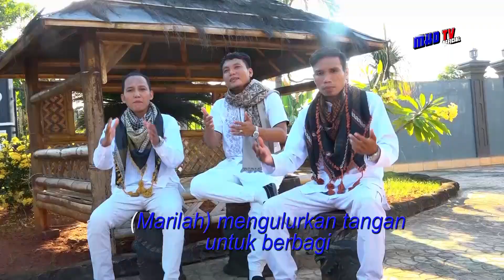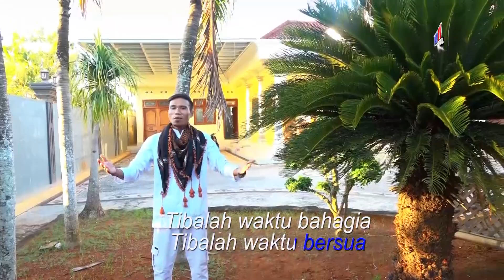SPECIAL IDUL FITRI || Trio MHD | Cover Versi Gejolak Asmara Nassar Sungkar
Segala puji bagi allah swt. yg telah memberikan kita nikmat sehingga kita bisa diberi kesehatan untuk menyelesaikan puasa ramadhan, Sholawat salam semoga terlimpahkan kepada baginda Rosulullah Saw.
Alhamdulillah di hari mulia yang kita tunggu-tunggu ini Kami masih bisa meluncurkan konten terbaru kami Dengan Judul " LAGU SPECIAL IDUL FITRI " Versi Gejolak Asmara Nassar Sungkar Semoga semua shahabat MHD bisa terhibur dengan konten terbaru kami, Wassalamualaikum Wr. Wbr.

Vocal          : Gus Aziz MHD
                      Gus Iyonz MHD
                      Gus Iroel MHD

Syair          : Chairil Vicar
Recording  : Sofwan Studio
Editing       : GR Production